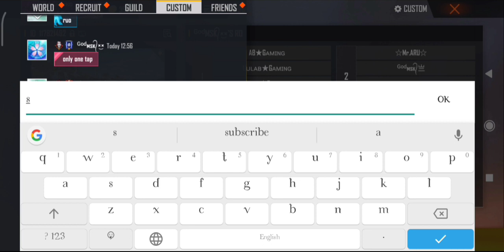CK GULAB GAMEING KO CHALENGE KIYA 3 SUBSCRIBER NE//GOD MASK KA TEAM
CK gulab gaming ko file ek team ne challenge Diya vah dekhte hain kaun game ko bhueya maarta hai gais agar aapko yah video achcha Lage to please channel ko like and subscribe karna mat bhulna